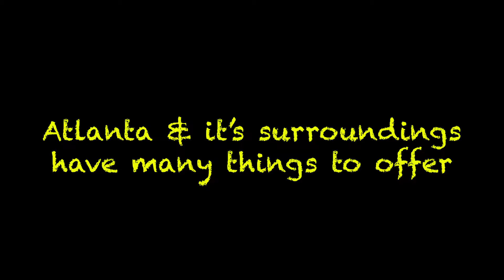We don't just Photograph Cars - A Photographic Journey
Old Car City Trip - Fall 2019

When we travel on any of our trips, although we might have one objective, we always find other things to do, enjoy, and photograph. Mixing with the locals and enjoying good food is all part of the experience.